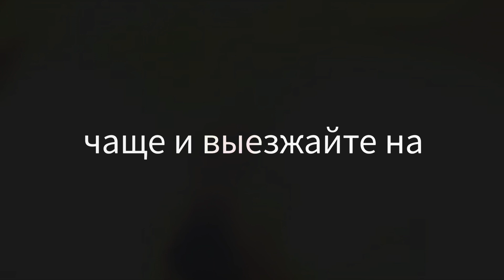Рыбаки собираетесь чаще и выезжайте на рыбалку на Шлюхзее🐟 🦈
Тусим с друзьями рыбаками на Шлюхзее в Шварцшальде, Германия.